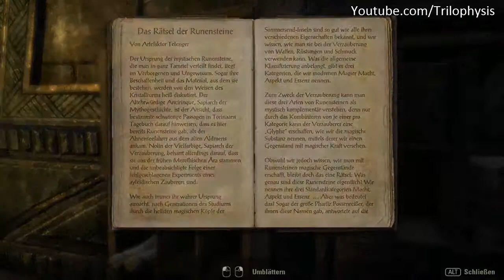Elder Scrolls Online [Stream-Serie] - 7 / 15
Dieses Video ist Teil einer Stream-Serie, die probeweise täglich kommen wird.